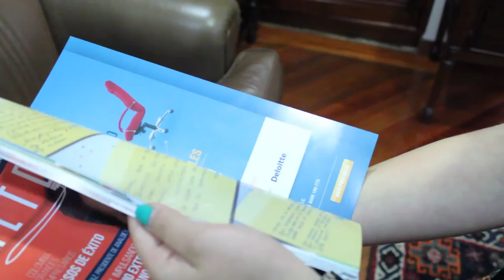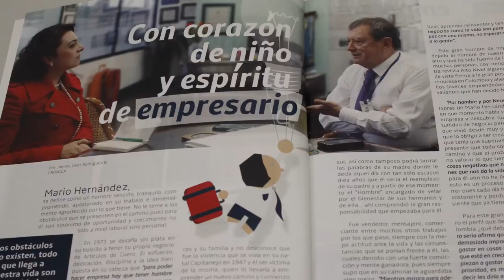Lanzamiento revista Alto Nivel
En el Poli se hacen grandes proyectos, esta vez tuvimos la oportunidad de estar presentes en el lanzamiento de Alto Nivel, la nueva revista de la Facultad de Ciencias Administrativas, Económicas y Contables.